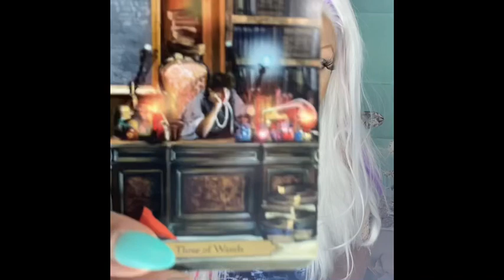TAROT CARD OF THE DAY June 12th 2020 ( ALL SIGNS ) JAMIEZEBRA23.com